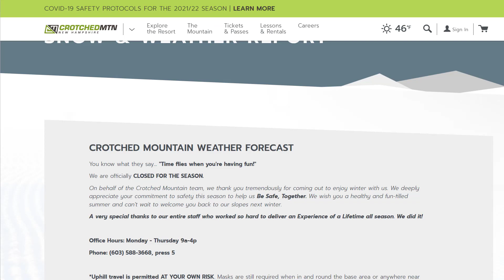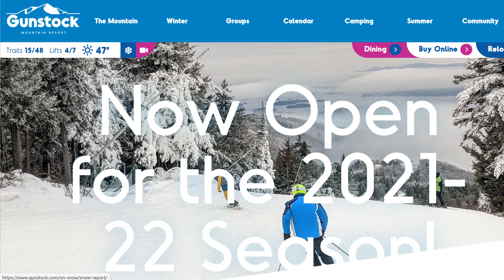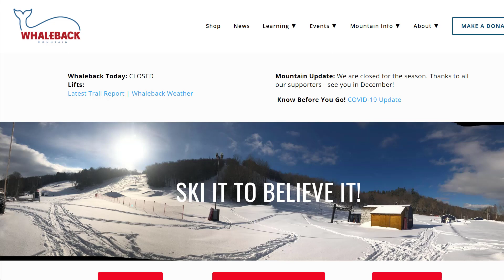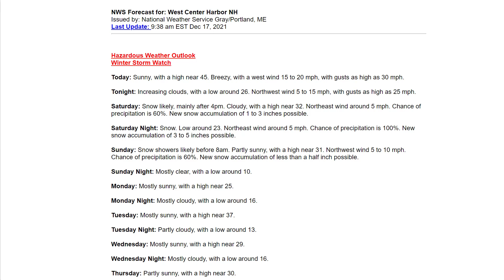Northeast Snow Ski Report for New Hampshire Dec 17 - 2021